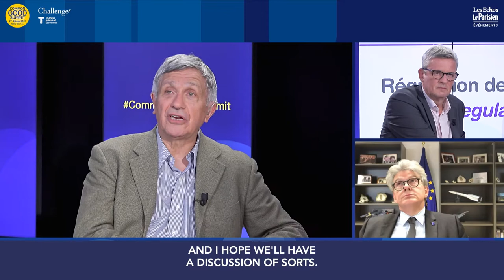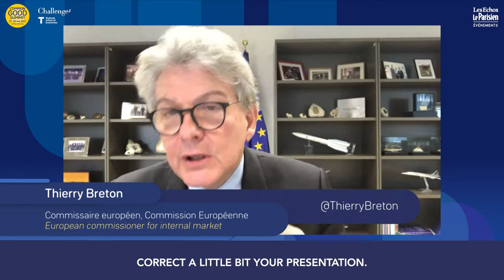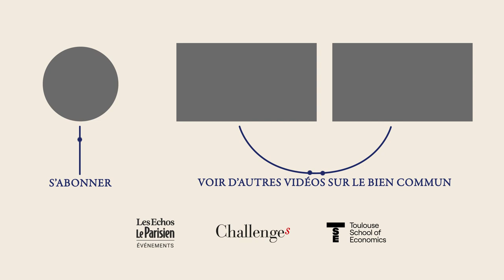Comment réguler les plateformes ? (En anglais sous-titrés en français)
Table ronde sur la régulations des plateformes numériques
Avec :
- Thierry Breton , commissaire européen
- Jacques Cremer, Professeur à Toulouse School of Economics
- Bengt Holmström,  2016 Nobel laureate MIT
- Luc Julia, directeur scientifique,  Renault
Animé par Gilles Fontaine (Challenges)